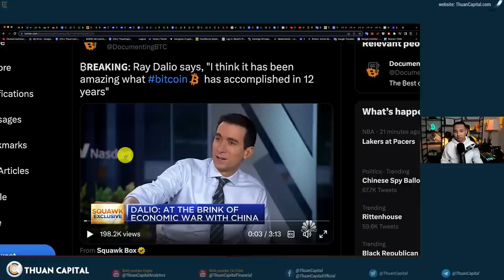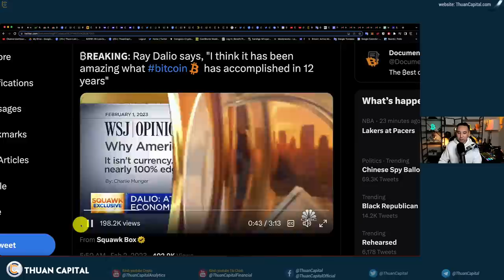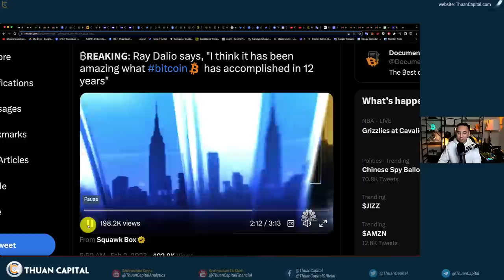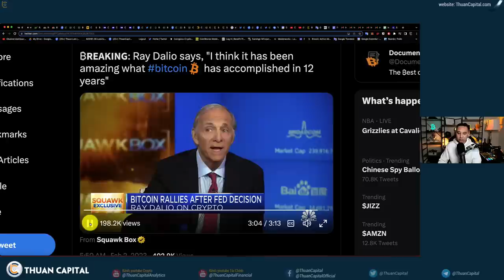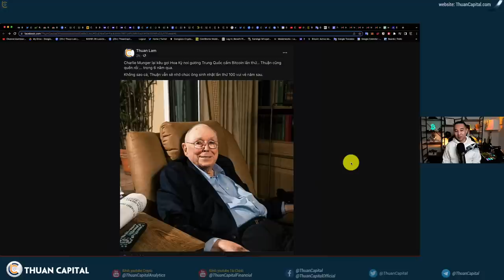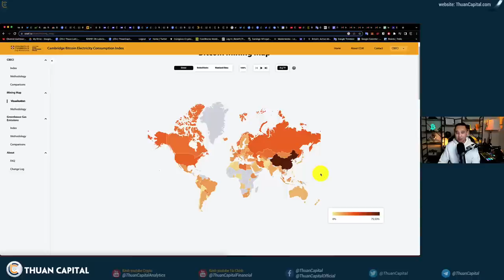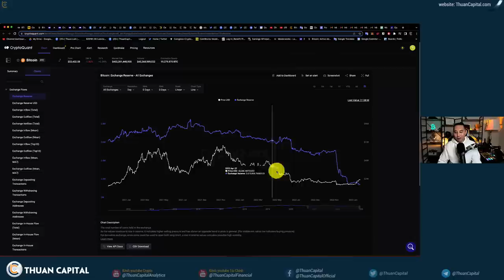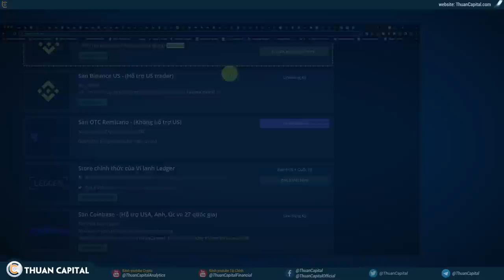1524 (Part 2) - Ray Dalio FUD Bitcoin? | Charlie Munger Lại Kêu Gọi Cấm? | On-Chain Update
1524 (Part 2) - Ray Dalio FUD Bitcoin? | Charlie Munger Lại Kêu Gọi Cấm? | On-Chain Update